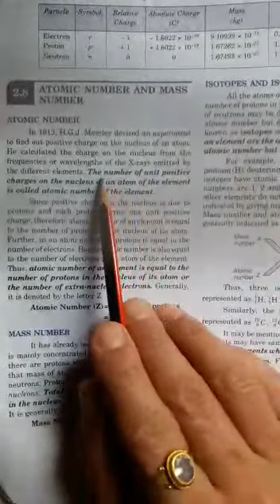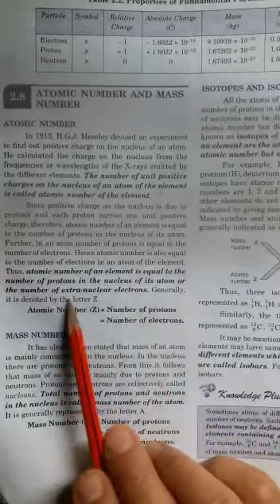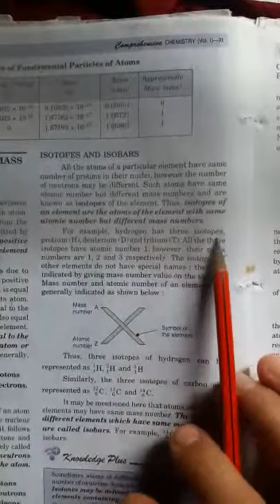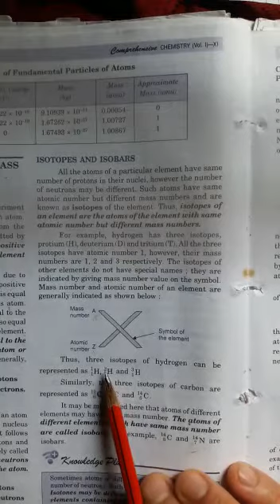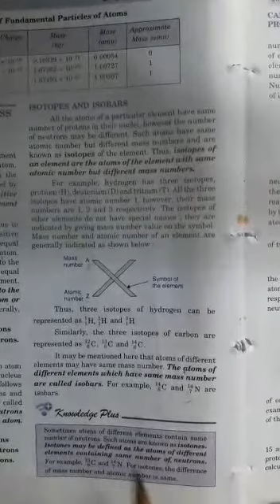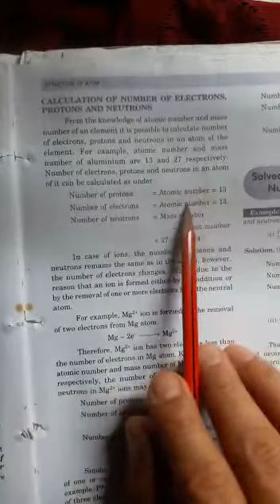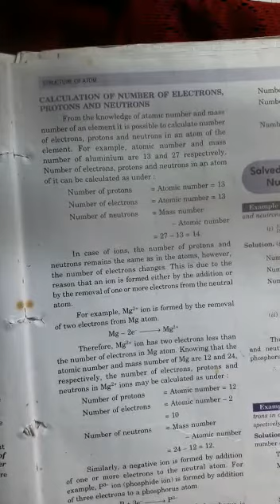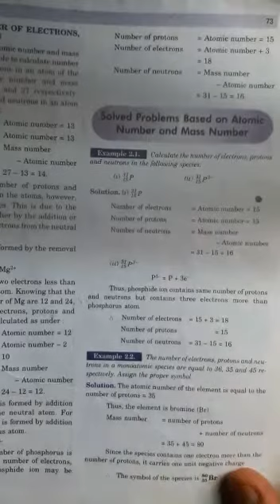Structure of atom video 5